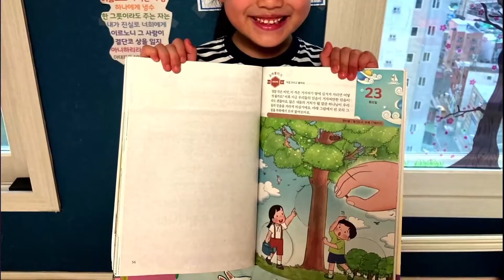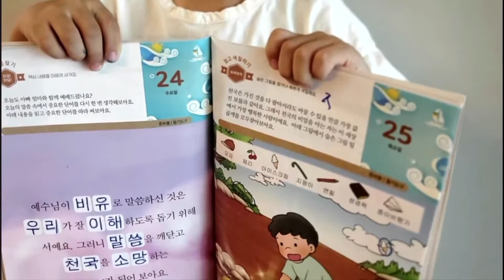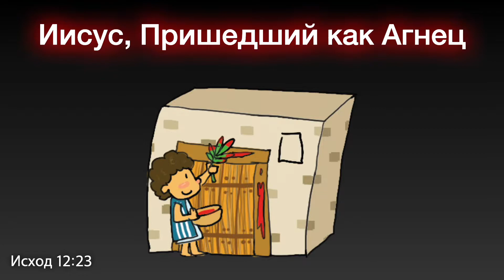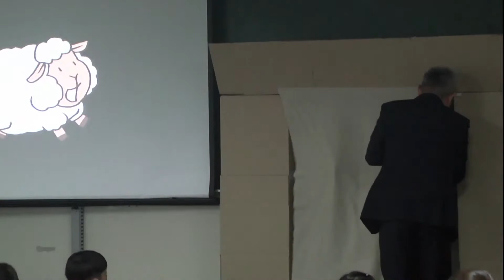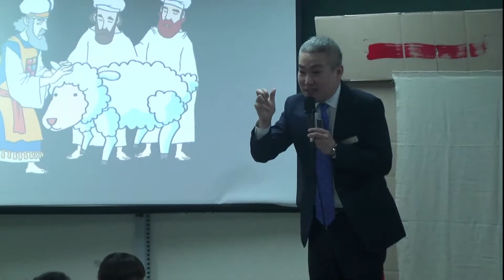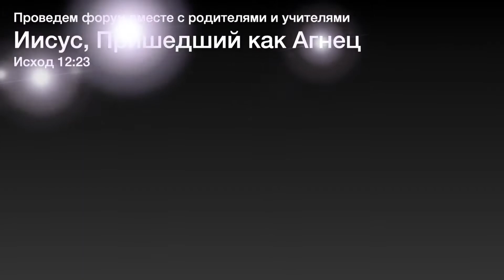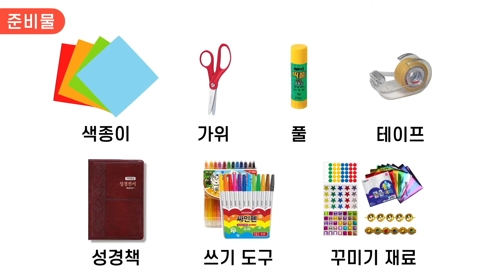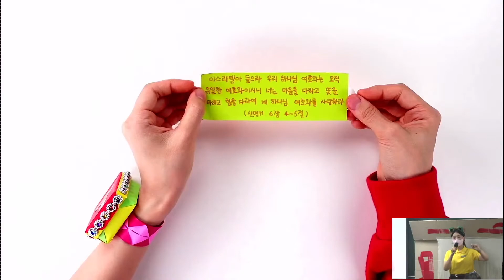28. 8. 2022. детское служение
[Порядок служения]
Прославление (00:00)
Послание (13:33)
Время для заданий (37:02)